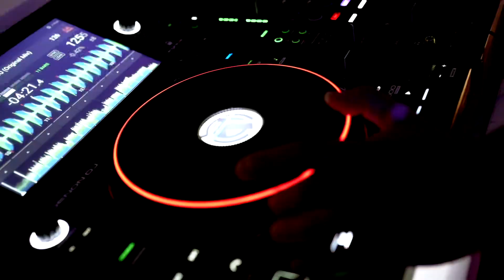Boda en Palacio de Galiana Toledo.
Fiestas internacionales en Toledo